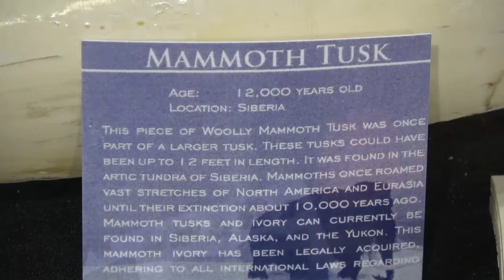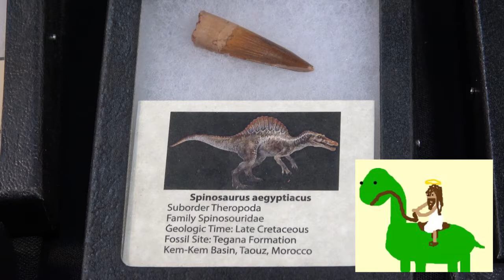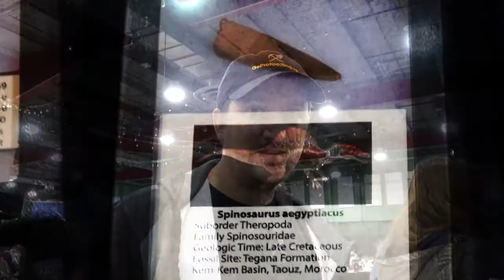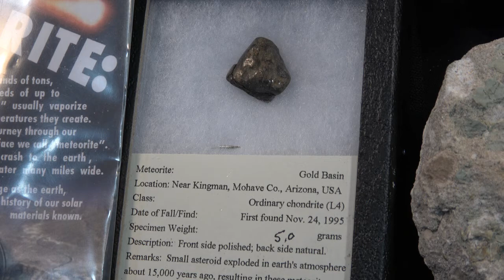Calgary Rock & Gem Show Roughneck Mining part 2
Got to attend the Calgary Rock and Gem Show.  It was great to see a lot of more prospecting people out this year promoting their interests and sharing their secrets.  In part 2 of this video I visited with Steve Hnatiw of Roughneck Mining HQ.  A fabricator and great guy to talk with.  I ended up buying a rock crusher off of him (see the photos at the end)

My videos are shot with a Sony 4K AX53 Camcorder

GoPro Hero 7 Action Camera 4K

Canon Vixia HF R800 Full HD Camcorder

Duo wide/macro Aukey lens for use on Smartphones

Steve Stell Epic Metal Collection

🔻🔻Here are some items to get you started🔻🔻

Gold Panning Kits

Super Sluice Gold Pan

Dirt Classifier

Blue Miners Moss

Snuffer Bottles

Glass Vials

Precision Scale